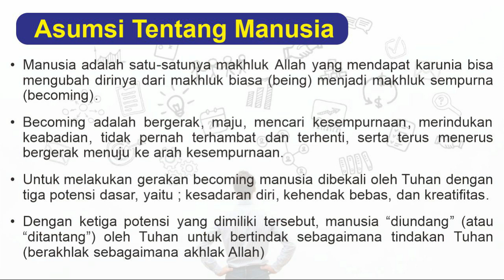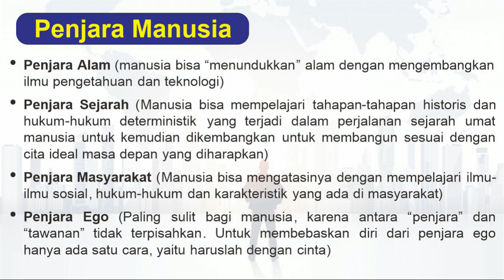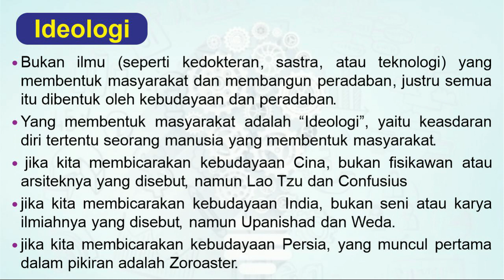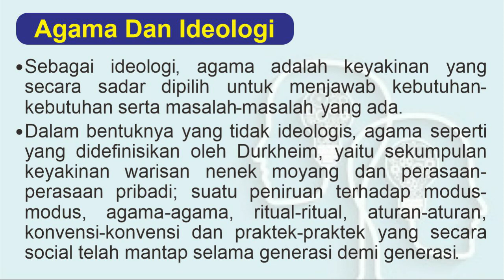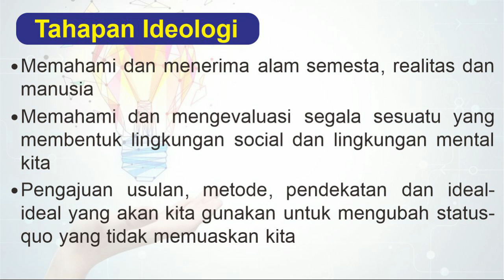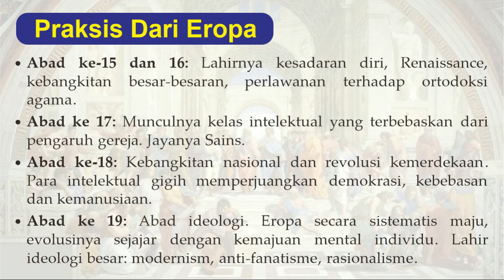Ali Syariati: Ideologi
Ali Syariati adalah ideolog yang berusaha menemukan jalan tengah antara teori dan praksis, antara ide dan kerja-kerja akar rumput, dan antara kesadaran dengan keberadaan manusia. Dari pemahaman sosiologis ini, Shariati bisa menemukan bahwa ada pembusukan dalam birokrasi politik, gerakan revolusi, dan mundurnya kualitas agama masyarakat.